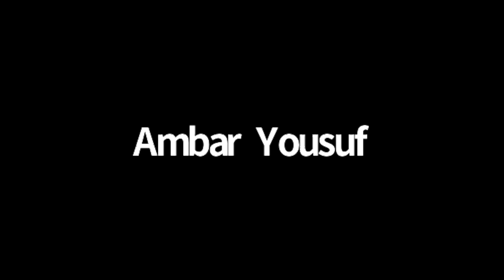Rania Abouzeid briefing on Sisters of the War: 2 Remarkable True Stories of Survival & Hope in Syria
Rania Abouzeid speaks about her book, Sisters of the War: Two Remarkable True Stories of Survival and Hope in Syria, at a Caabu online briefing.

About the book:

Since the revolution-turned-civil war in Syria began in 2011, over 500,000 civilians have been killed and more than 12 million Syrians have been displaced. Rania Abouzeid, one of the foremost journalists on the topic, follows two pairs of sisters from opposite sides of the conflict to give readers a firsthand glimpse of the turmoil and devastation this strife has wrought. Sunni Muslim Ruha and her younger sister Alaa withstand constant attacks by the Syrian government in rebel-held territory. Alawite sisters Hanin and Jawa try to carry on as normal in the police state of regime-held Syria. The girls grow up in a world where nightly bombings are routine and shrapnel counts as toys. They bear witness to arrests, killings, demolished homes, and further atrocities most adults could not even imagine. Still, war does not dampen their sense of hope.

Through the stories of Ruha and Alaa and Hanin and Jawa, Abouzeid presents a clear-eyed and page-turning account of the complex conditions in Syria leading to the onset of the harrowing conflict. With Abouzeid's careful attention and remarkable reporting, she crafts an incredibly empathetic and nuanced narrative of the Syrian civil war, and the promise of progress these young people still embody.